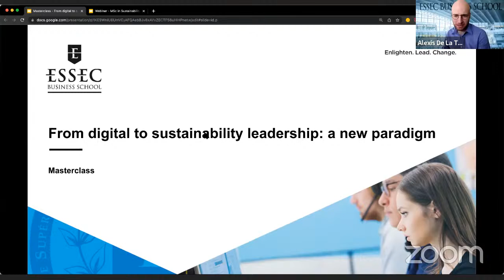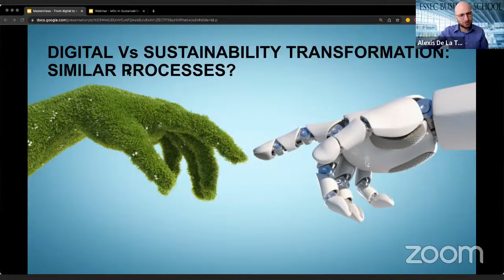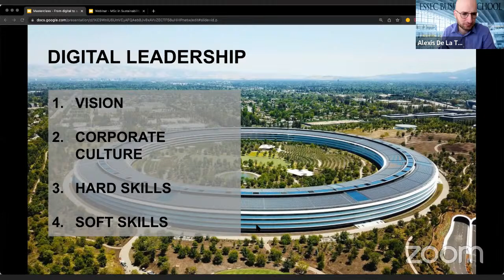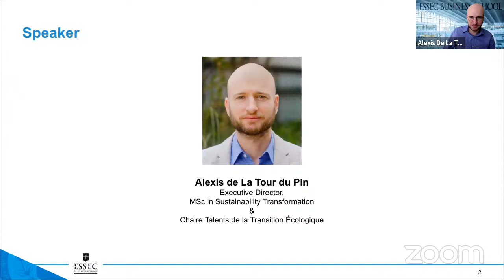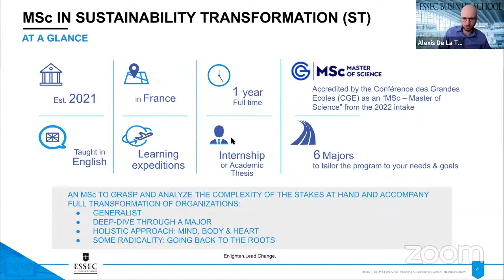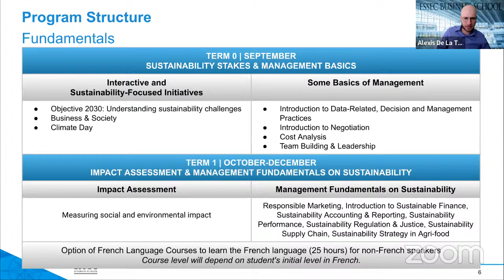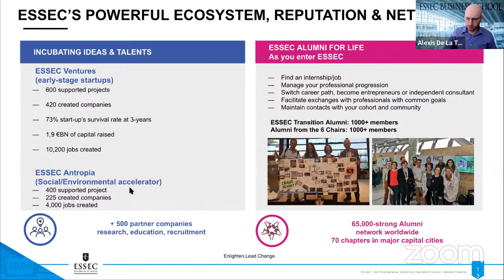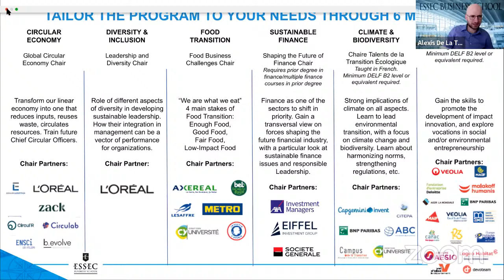MSc in Sustainability Transformation | Master Class & Info Session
From digital to sustainability leadership: A new paradigm
After a decade of digital transformation, leaders and organizations must face a new paradigm: sustainability transformation. Discover how sustainability leadership can build upon the age of digital, but must also face deeper re-invention.

Speaker:
Alexis De La Tour Du Pin, Academic Director, MSc in Sustainability Transformation